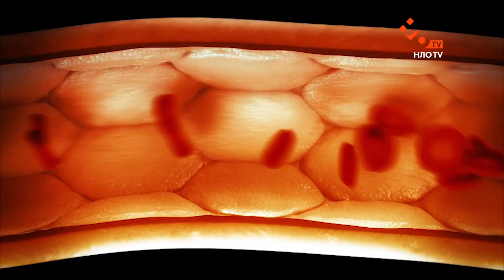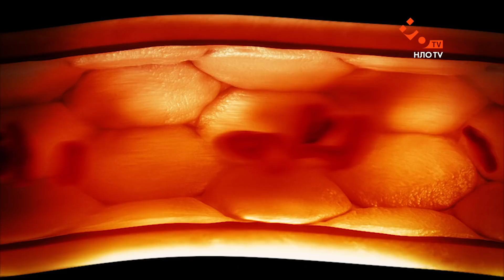ЗАРЯДЖЕНІ | 9 СЕРІЯ | НЛО TV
Унаслідок хакерської атаки на науководослідний центр у групи молодих людей проявляються надзвичайні здібності, які не дуже допомагають у житті. Тепер їм доводиться розбиратися з новими можливостями та захищатись від небезпечних ворогів.